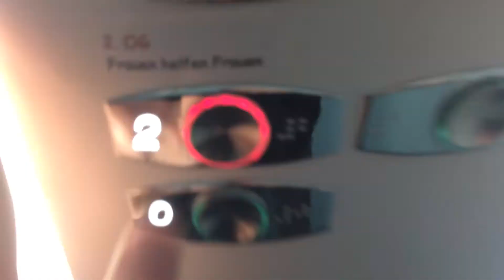Fahrstuhl OTIS Gen2 im Ärztehaus Bahnhofstraße 6 Bad Oldesloe